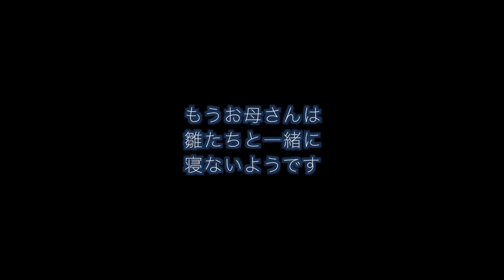【みっちり】シジュウカラの密すぎる巣作り子育て：2020年1回目の全記録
★2022年の営巣の様子はこちら↓
【たまご8つ→雛2羽...】シジュウカラお母さんを襲う2つの試練・・巣作り子育て巣立ちまで64日間巣箱観察全記録（2022年1回目）
昨年ヤマネがイチャイチャしていた野鳥用の巣箱に、やっと野鳥さんが入ってくれました（笑）入ってくれたのはシジュウカラです。テン対策を何もしていない古い巣箱だったので入居時は焦りましたが、いろいろ外から対策をしてなんとか無事巣立ちを見送ることができました。

この動画は営巣から巣立ちまで70日間分の様子（約1600時間・550GBのデータ）を30分にまとめています。（すみません動画観察何日目のカウントが途中でずれてしまいました・・汗）撮影した動画はSD解像度でかつ白黒のためよい画質ではありませんし、音もほとんど入っていませんでしたが、初めて巣立ちまで見送ることができたのと、あまりにも見事な子育てだったので、記録として残しておきたく作成した次第です。

動画は長いですが、最後までご覧いただければうれしく思います。

【1回目の子育て概要】
0:00 3/31 シジュウカラが営巣していることを発見
3:42 5/1 観察32日目 1個目産卵
5:14 5/10 観察41日目 10個目産卵
6:14 5/10 観察41日目 抱卵開始
8:09 5/21 観察52日目 ヤマネが巣箱を覗く
9:37 5/23 観察54日目 1個目の卵孵化
13:55 5/24 観察55日目 10個目の卵孵化
17:07 5/29 観察60日目/孵化後7日目 スズメが巣箱を襲う
22:30 6/5 観察67日目/孵化後14日目 母鳥が雛と一緒に寝なくなる
28:40 6/8 観察70日目/孵化後17日目 夕方巣立ち

なお、2020年は2回目の子育てもありました。
2回目は1回目ほどスムーズではありませんでした・・・
2回目の巣箱内の様子は1080pで撮影しておりますので1回目よりも詳細がよくわかると思います。
合わせてご覧いただけるとうれしいです。
【いきなりたまご】産卵から始まるシジュウカラの巣作り子育て：2020年2回目の全記録

BGMはフリーBGM・音楽素材のMusMus様からお借りしました。素晴らしい音楽をいつもありがとうございます。